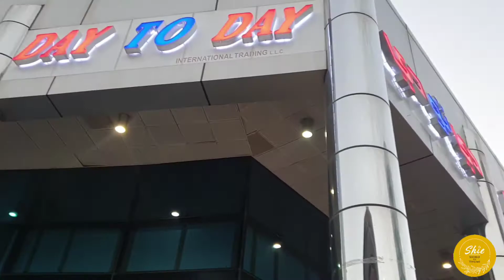How To Make A Dinner Picknic In Your Lounge On A Budget||Love In UAE